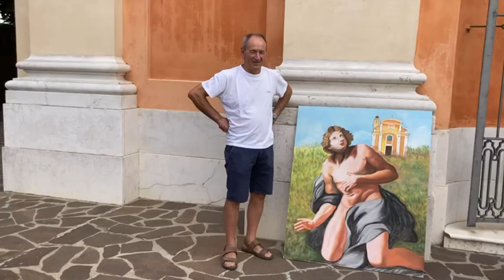Madonnari a Castelverde